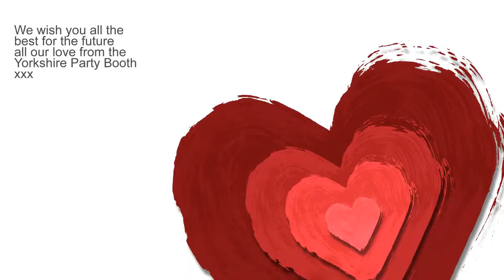Nickola and Richard 5th August 2017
Yorkshire Party Booth Slideshow of Nickola and Richard 5th August 2017